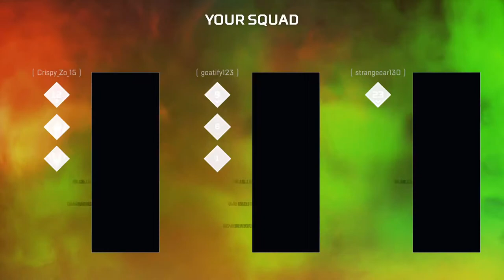Deadshot Apex Legends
Quick game of Apex on the PS4. Heirloom Kraber showcase. Sub and Like for more content  AUDIO coming soon.